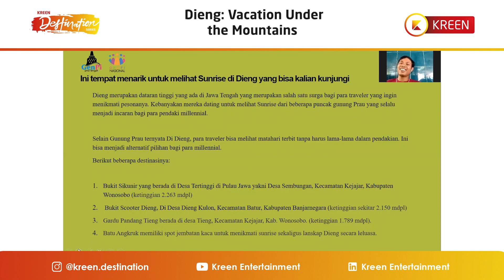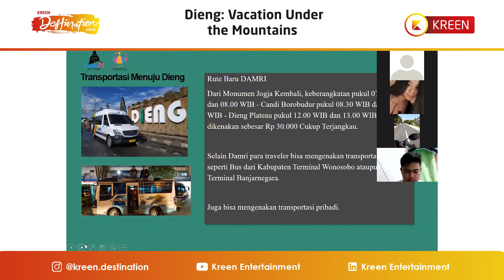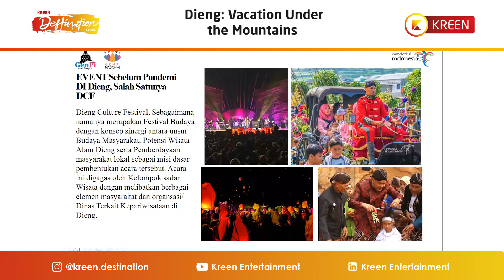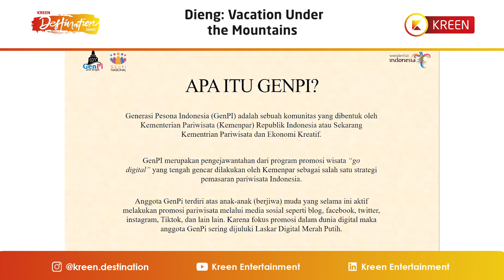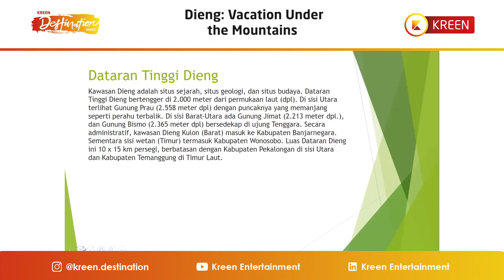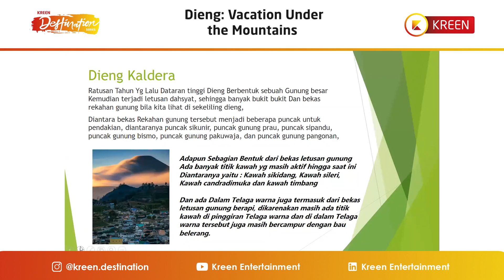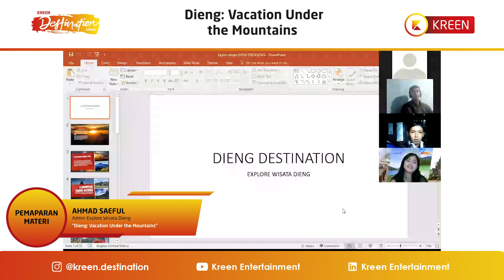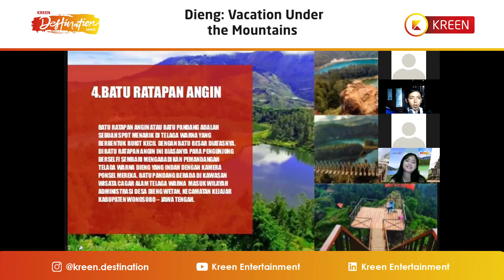Wisata Perbukitan di Dieng sebagai Surganya Para Traveler untuk Menikmati Sunrise